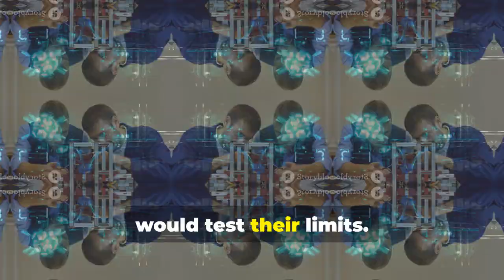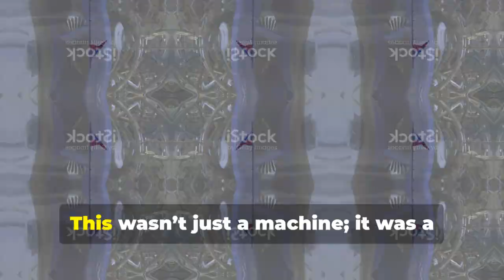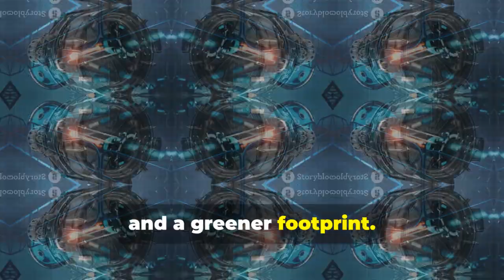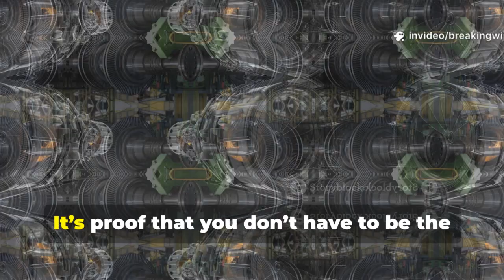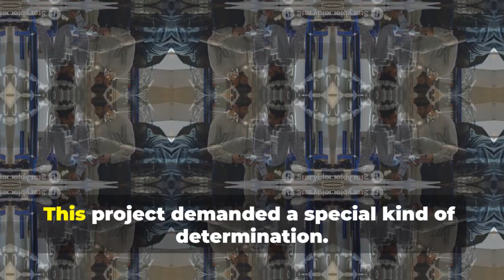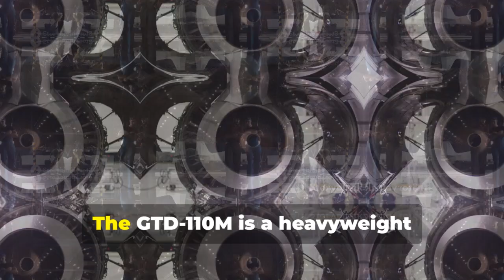Russia Just Dropped a Bombshell in Aviation – The GTD-110M Engine Explained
Russia has just unveiled the upgraded GTD-110M engine, and it's turning heads in the global aviation and aerospace industries. But what makes this new turbine engine so groundbreaking? In this video, we break down the engineering behind the GTD-110M, its power efficiency, reliability improvements, and how it compares to Western counterparts like GE and Rolls-Royce turbines.

You'll learn:

How the GTD-110M improves on its predecessor

Its potential applications in both civilian and military aircraft

Why it's a major step in Russia’s push for technological independence

What this means for the global engine market and aviation innovation

Whether you're an aviation enthusiast, an engineer, or just curious about the future of flight, this is a development you won't want to miss.